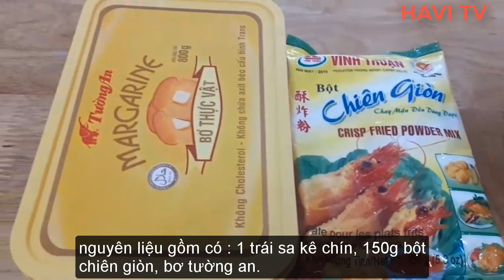stayhome cook#withme|| Sa kê lắc bơ - Giòn thơm -Dẻo ngọt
Hôm nay mình chia sẻ cho các bạn 1 cách chế biến sa kê đơn giản nhưng rất ngon.